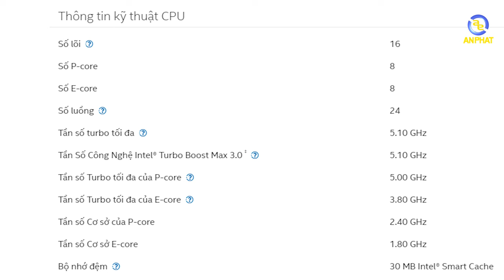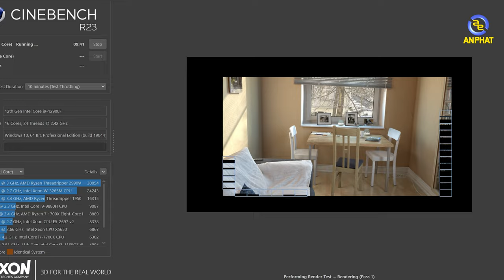Core i9 12900F có tản stock nhưng ... nó lạ lắm !!! | An Phát Computer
✩ Showroom 1: 49 Thái Hà - Đống Đa - Hà Nội
✩ Showroom 2: 151 Lê Thanh Nghị - Hai Bà Trưng - Hà Nội
✩ Showroom 3: 63 Trần Thái Tông - Phường Dịch Vọng - Cầu Giấy - Hà Nội
★ Showroom 4: 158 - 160 Lý Thường Kiệt - Quận 10 - TPHCM
★ Showroom 5: 84T/14 Trần Đình Xu - P. Cô Giang - Q. 1 - TPHCM
★ Showroom 6:330-332 Võ Văn Tần, Phường 5, Q.3, TPHCM
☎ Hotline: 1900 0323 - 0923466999